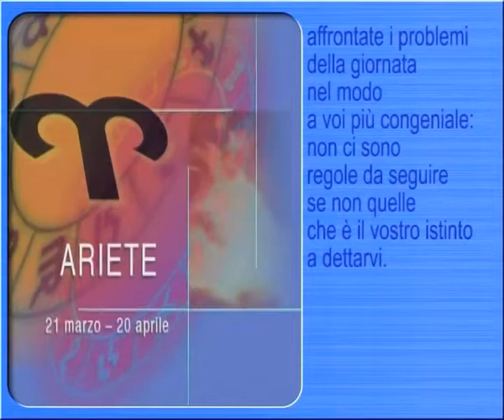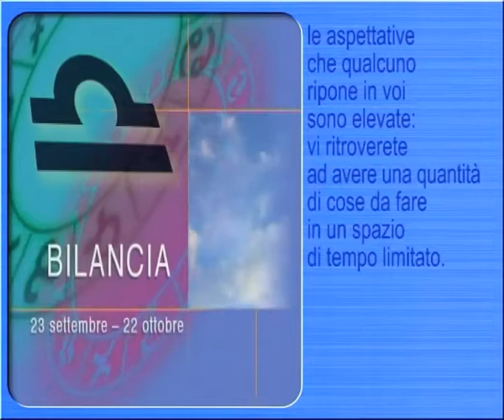L'oroscopo del giorno, 1 febbraio...